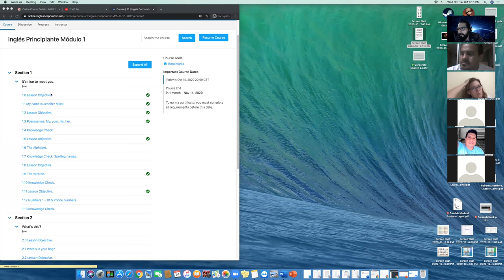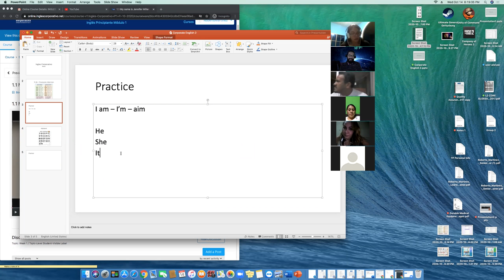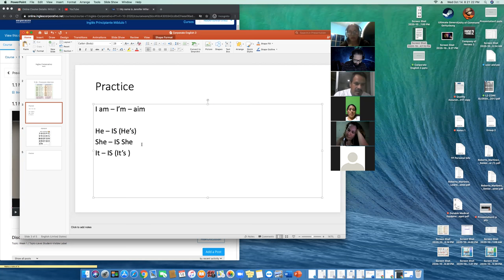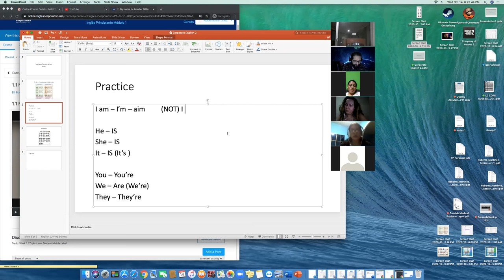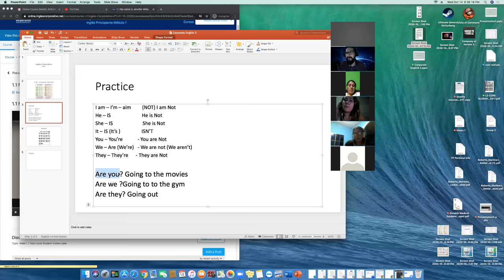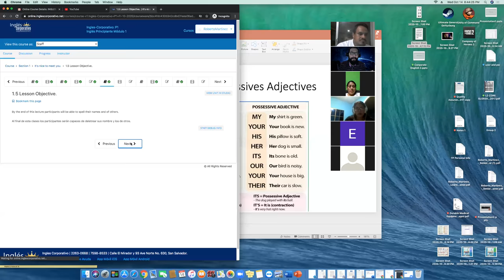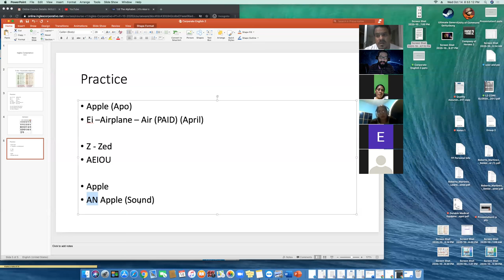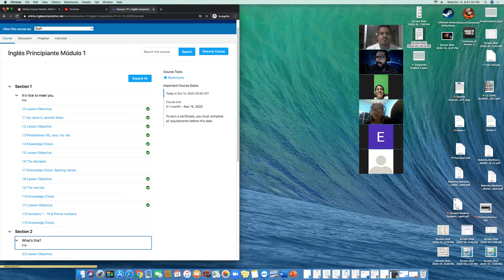Ingles Corporativo-P1-01-8-9-PM-10-20 - Day 2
By the end of this lecture participants will be able to use “my, your, his & her” in order to introduce their names or to introduce a friend or classmate.

Alphabet.